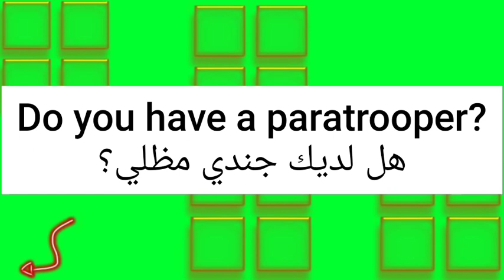ما معنى كلمة paratrooper